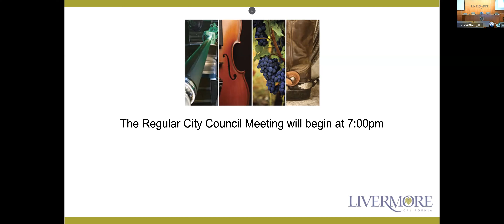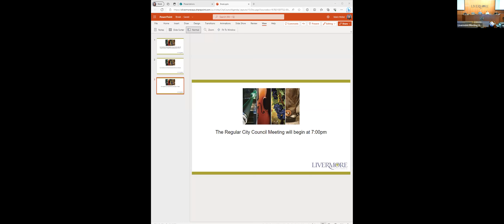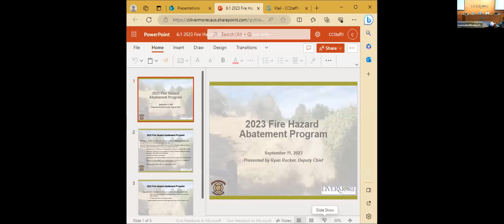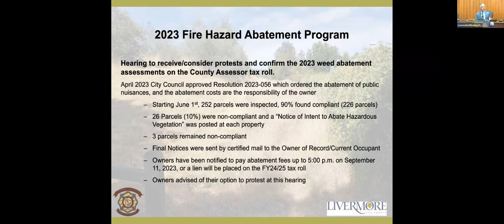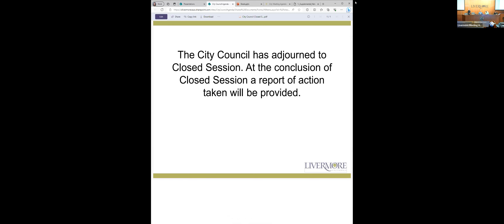2023-09-11 City Council Regular Meeting